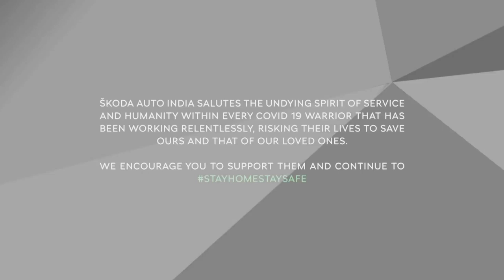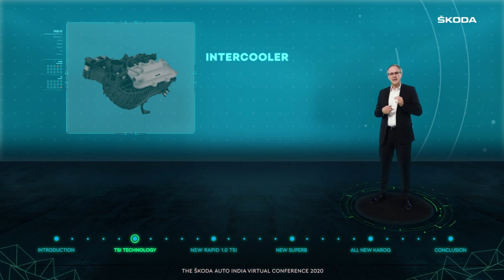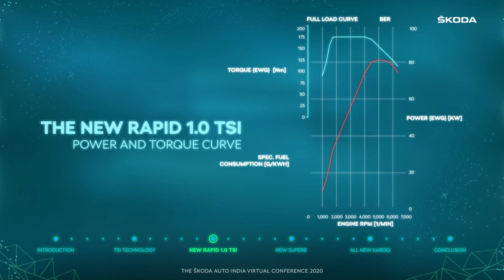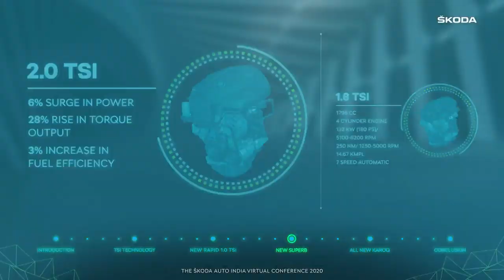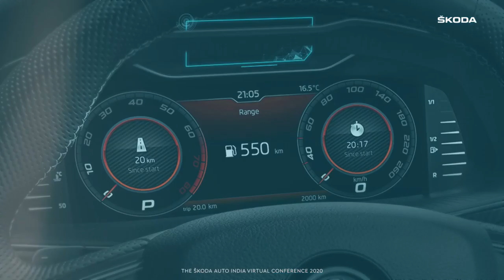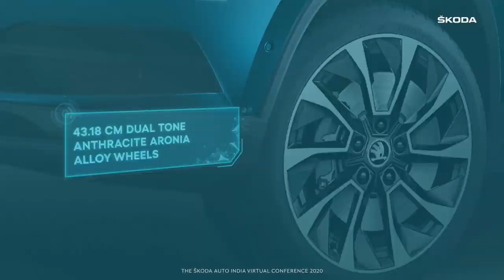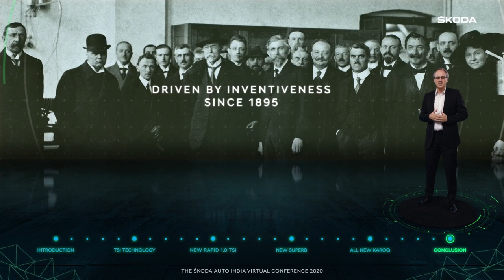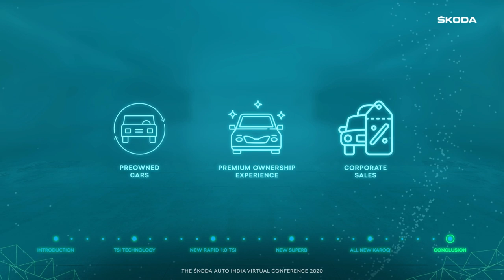The ŠKODA AUTO India Virtual Conference 2020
ŠKODA AUTO India set precedence in the digital automotive ecosystem with the Virtual Conference that witnessed the unveiling of the new RAPID 1.0 TSI, the luxurious new SUPERB as well as the newest member of its SUV family: the all-new KAROQ. The Czech marque, celebrating 125 years of its rich history and heritage, put forth its powertrain and fuel strategy in view of the Bharat Stage VI emission norms and safety standards and showcased an exhilarating new range of Turbocharged Stratified Injection (or TSI) engine options. At this juncture, ŠKODA AUTO India also salutes the undying spirit of service and humanity within every COVID 19 warrior that has been working relentlessly, risking their lives to save ours and that of our loved ones.